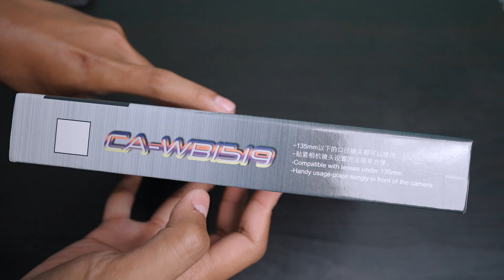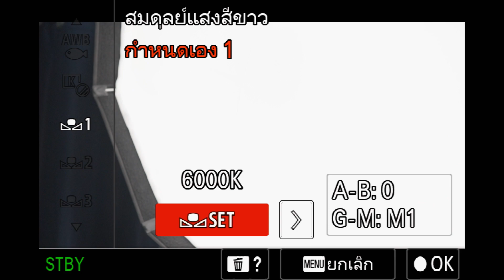รีวิว Linkstar White Balance Filter Card ฟิลเตอร์สำหรับตั้งค่า White Balance ให้แม่นยำ ราคา 790 บาท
พิกัดฟิลเตอร์

สเปค
Linkstar White Balance Filter Card ฟิลเตอร์ช่วยตั้งค่า White Balance ให้ถูกต้องแม่นยำ
เหมาะสำหรับงานถ่ายภาพ ถ่ายวีดีโอที่ต้องการความแม่นยำของสีผิว สีวัตถุที่ถูกต้อง
มาตรฐานการออกแบบจากประเทศเยอรมัน
Filter ขนาด 85mm สามารถใช้กับเลนส์เกือบทุกตัวในตลาด
วิธีใช้ให้วางแผ่น Filter ไว้หน้าเลนส์ แล้วหันกล้องไปยังแหล่งกำเนิดแสงหลัก
และทำการตั้งค่า Custom White Balance
หากไม่สามารถบันทึกได้ ให้เปลี่ยนโฟกัสเป็น Manual
หากภาพที่ได้สว่างเกินไป ให้ปรับ Aperture หรือ Shutter Speed เพิ่มขึ้นให้พอเหมาะ
ภายในกล่อง: White Balance Filter x1, Hand Strap x1, Carrying Bag x1

0:00 เริ่มคลิป
1:01 อุปกรณ์ในกล่อง
2:10 สอนใช้งาน
4:19 สรุปท้ายคลิป

สนับสนุนได้ที่นี่ (เป้าหมาย CPU ที่แรงขึ้นเพื่อการตัดต่อที่ไวขึ้น !!!)

ไมค์ ECM-B10 | ECM-W2BT
ไฟ Godox 60w | Forza60